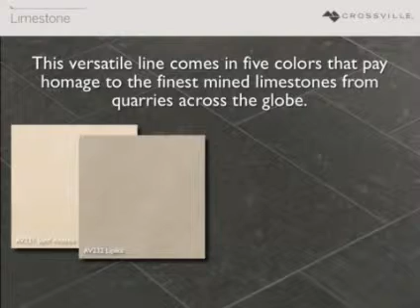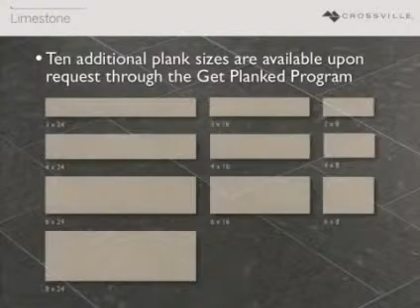Limestone Porcelain Tile Collection by Crossville - Available at Mosaic Tile